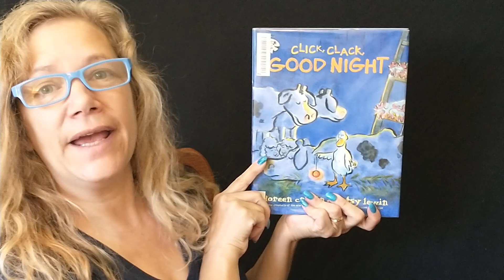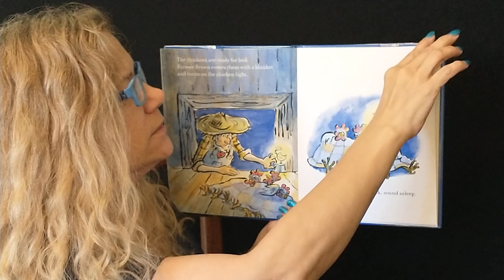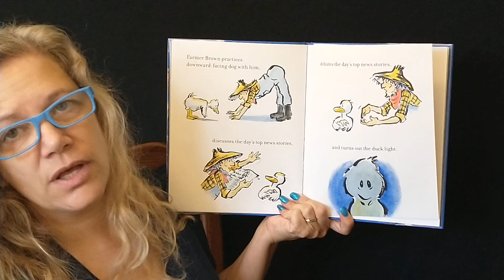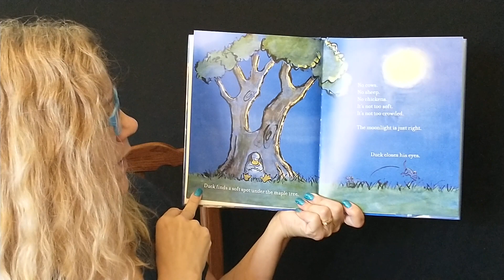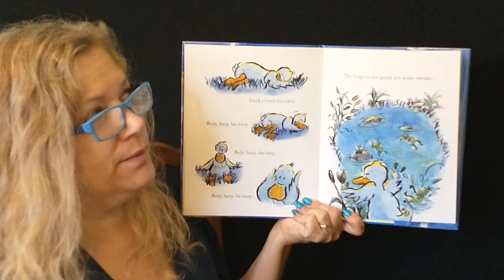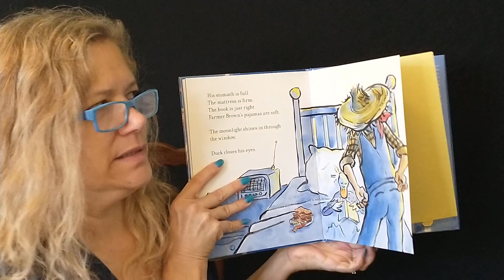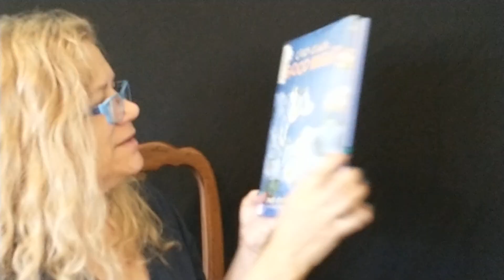Story Time with Miss Sally, “Click, Clack, Good Night” By Doreen Cronin & Betsy Lewin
“Click, Clack, Good Night”   By Doreen Cronin, illustrated by, Betsy Lewin

You can buy this book by following this link. This Author, and illustrator may have other books you can enjoy. You can check it out at your local library too. ☺️

Check it out!

FYI: This channel is not monetized, I like to read and share books with my little friends. I share links to where books can be purchased as a courtesy.